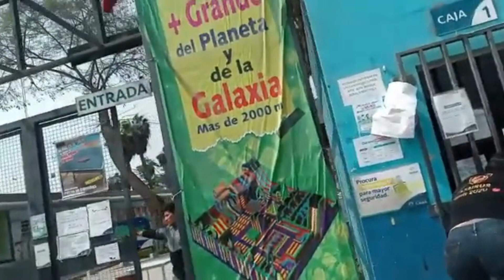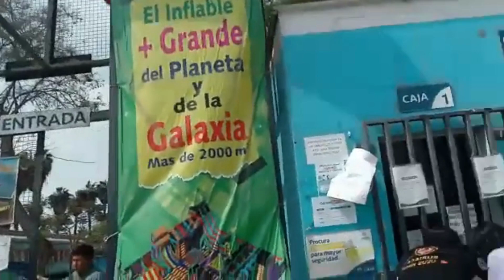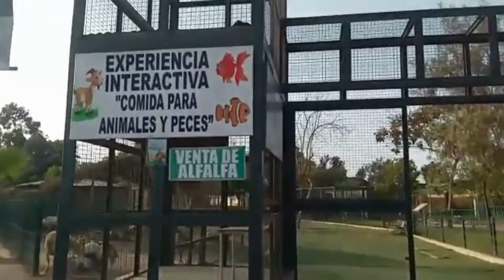PARQUE SINCHI ROCA NOVIEMBRE 2022 / JUEGOS INFLABLES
Holas Con todos !👋

Aquí La Dirección como Llegar , Recuerden que pueden venir con el Metropolitano, Movilidad Propia, o Taxi.

✅DIRECCIÓN
** Cruce de Av. Universitaria con Av. Jamaica / Distrito del Comas
*** Teniendo en cuanto que a la Fecha estan realizando trabajos en la Av.universitaria y LES RECOMIENDO QUE PUEDAN VENIR POR LA TUPAC AMARU.

✅HORARIO DE INGRESO
Lunes a domingo desde las 6:45 a.m. hasta las 5:00 p.m.

✅COSTO DE ENTRADAS
Entrada general
**Lunes a sábados: S/ 3
**Domingos y feriado: S/ 4

Niños de 5 a 12 años
Lunes a domingo: S/ 1

✅INGRESO GRATUITO
*Niños de 0 a 4 años
*Adultos mayores y la Personas Mayores con Discapacidad
( presentar en puerta / o ventanilla su carnet de conadis )

✅INGRESO para SUS MASCOTAS SOLO JUEVES

✅JUEGOS
👉 Los Juegos Inflables más Grandes
Lunes a viernes el precio es de S/ 10. x 30 minutos
Sábados y Domingo el precio es de S/ 20.0

👉Los otros juegos inflables que están al lado del Juego que son Gratuitos
Precios desde los S/ 7.00